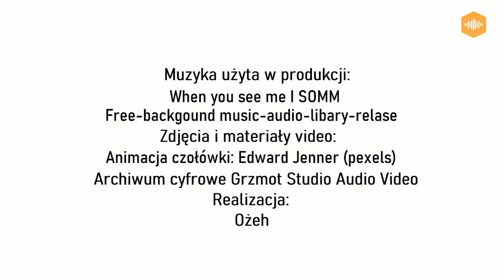Moja filmowa historia.BohaterON w SP w Młodzieszynie.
Przedstawiamy Wam film naszej debiutantki; w poniedziałkowej premierze w Grzmot Studio Audio Video, Amelia Milczarek opowie Wam o udziale naszych uczniów w ogólnopolskiej akcji BohaterON. Ten film to debiut Amelii w Grzmot Studio Audio Video.Brawo Amelio!